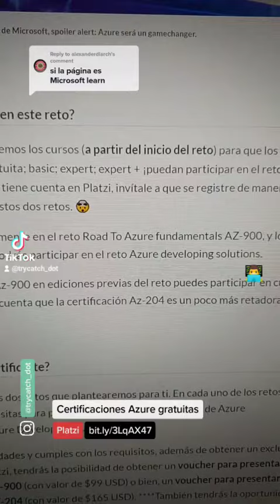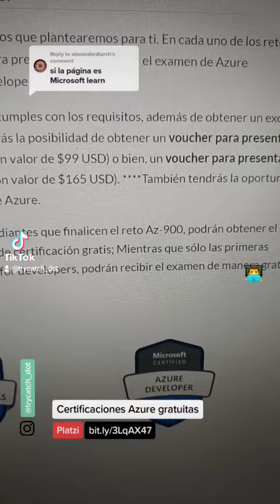Certificaciones Azure gratuitas con Platzi y Microsoft